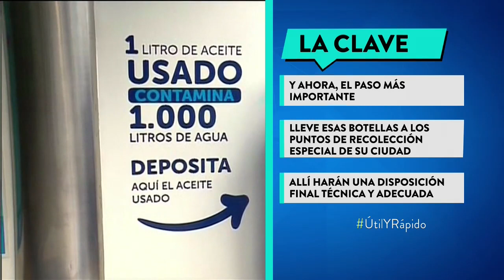¿Cómo deshacerse correctamente del aceite de cocina?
Ojo a los siguientes consejos, pues cada vez es más importante tener mejores prácticas en nuestro hogar para ayudar al planeta.